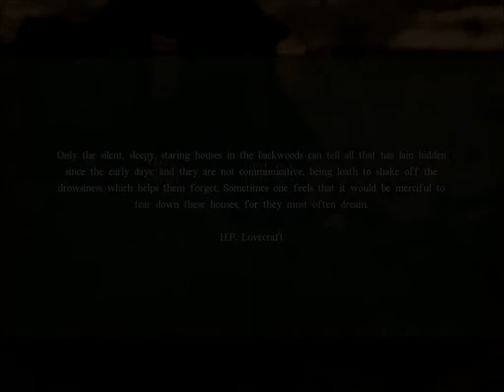Let's Play! Darkness Within [blind] - S5 P4 - How Not To Solve A Murder Mystery!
So. Found the tomb. Now what?